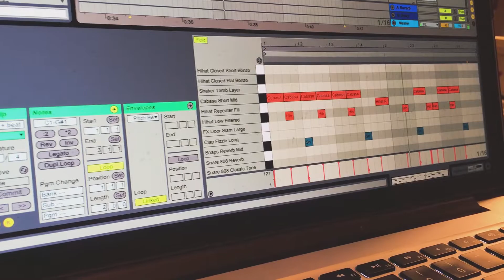"jan4" — Ableton Push 2 Performance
Short little video of me performing "jan4" on the Push 2.